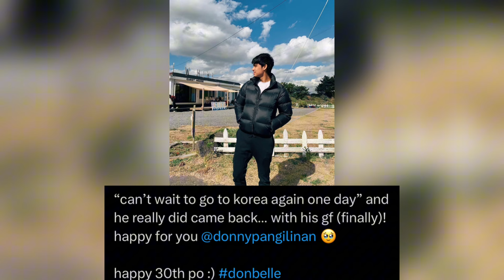OMG! DONBELLE NAHULI-CAM! YUNG KAMAY TALAGA NI BELLE! 🙈 WAAAHHH!Panoorin! |DONBELLE LATEST UPDATE